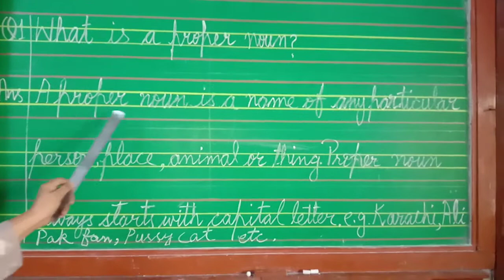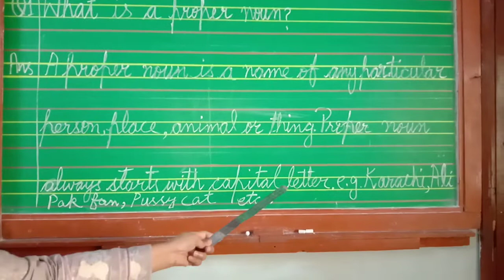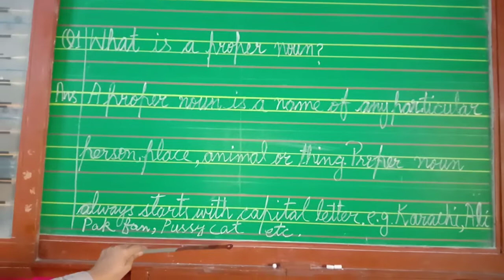11/12/2020 Class I Grammar ( Definition of Proper Noun )